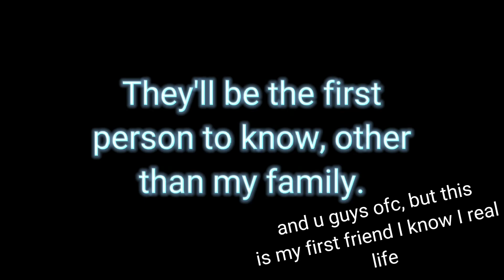I need advice...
Thanks so much for... um well everything!

ALSO THE QNA VIDEO MOST LIKELY WILL BE DONE TOMORROW I GOT BUSY TODAY, SORRY!